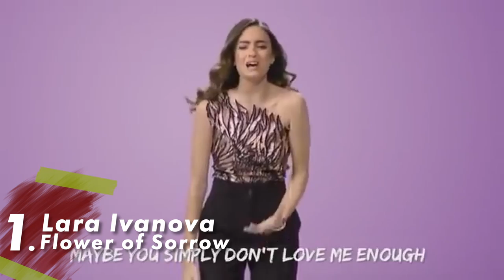Za Evrosong 2022 My Top 6 (Before the Show) Eurovision 2022 North Macedonia